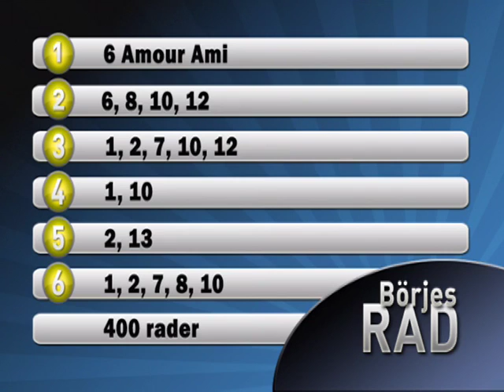Tipsprogram Bergsåker 4/2-11 Del 2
Börje Andersson ger er tips inför fredagens V65-tävlingar.